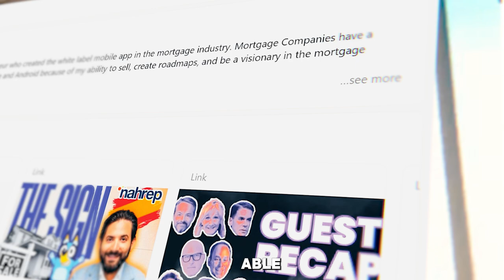Get Ready for 2025: John Toohig’s Expert Forecasts | MikeDrop Episode 20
In this week’s MikeDrop, we’re condensing an insightful conversation with John Toohig, Managing Director at Raymond James and a distinguished leader in the world of whole loan trading. John joined us after the Mortgage Bankers Association (MBA) National Convention in Denver, Colorado, bringing with him both an optimistic outlook and a wealth of market knowledge that every mortgage and lending professional needs. Known for his strategic vision and hands-on experience with residential mortgages, consumer lending, and innovative fintech solutions, John discusses the key takeaways from this year’s convention and offers predictions for what’s coming in 2025.

Reflecting on the noticeable shift in tone from past conventions, John highlights how the industry mood was significantly more upbeat this year. After a period of somber outlooks, the positive energy in Denver signals a strong outlook for the mortgage and lending landscape in the year ahead. John reveals Raymond James' latest approaches to adapting loan products amid economic volatility, inflation concerns, and ever-evolving consumer needs. With his guidance, listeners will understand how to navigate the complexities of both the primary and secondary loan markets and capitalize on emerging opportunities in a competitive field.

Throughout this MikeDrop, John’s passion for lending innovation shines as he discusses the rapid advancements shaping the industry, from fintech to regulatory compliance. In particular, John explores the role of inflation in consumer finance, explaining how inflationary pressures affect everything from mortgage rates to loan demand across different segments, including credit cards, auto loans, and more. For lenders and industry leaders, John’s insights into the careful balance between regulatory demands and technological growth are invaluable as they consider how best to prepare for the coming changes. As John explains, the key is to remain flexible and forward-thinking, while focusing on customer needs and maintaining a community-oriented approach to lending.

An especially compelling part of John’s conversation revolves around his management of Raymond James' Whole Loan Trading Group, where he oversees the daily trading of whole loan packages, portfolio analysis, transaction management, and structured loan products. With John’s expertise, the Raymond James team has honed its approach to structuring loans that not only meet immediate market demand but also provide sustainable value for lenders and investors alike. John’s focus on seasoned loan products, fintech lending, and “scratch and dent” loans offers listeners a rare glimpse into the intricate details of whole loan trading, portfolio customization, and innovative structuring that sets Raymond James apart in a competitive market.

For anyone dealing with QM (Qualified Mortgage) and non-QM loans, John’s discussion is especially relevant, covering how nontraditional loan products continue to gain traction amid the evolving landscape of consumer finance. He shares Raymond James’ philosophy on balancing these non-QM options with the more traditional offerings, giving listeners insight into how they might diversify portfolios while mitigating risk. John’s expertise in this area extends to his commentary on fintech's role in lending, where he touches on the power of digital innovation to enhance the customer experience, streamline operations, and create new lending opportunities in a crowded market.

Finally, this episode offers more than just market projections; it includes practical advice for staying competitive and community-focused. With inflation concerns still relevant and the upcoming election season expected to affect lending trends, John’s advice resonates on a broader scale. He discusses Raymond James’ strategy to stay adaptable, both through internal innovation and community engagement, highlighting how these elements come together to create an environment that is both supportive of client needs and proactive in responding to economic challenges.

Tune in to this MikeDrop for a streamlined but powerful dose of John Toohig’s expertise. His clear and forward-thinking approach will leave you with insights to tackle both current industry challenges and the emerging trends of 2025 with confidence. Whether you’re interested in mortgage lending, consumer finance, or just staying ahead in a dynamic market, John’s perspective is essential listening for anyone looking to navigate the complexities of whole loan trading and consumer lending in the year ahead.